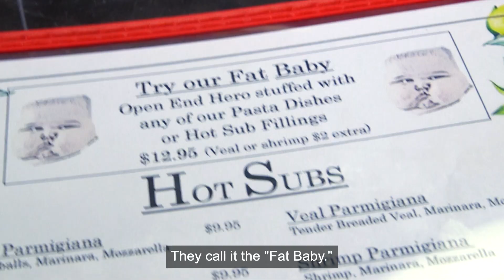Amano's Fat Baby Sandwich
Chef Jason Weber of Amano Las Vegas has created a sandwich stuffed with pasta, and it's a hit. (Mat Luschek / Las Vegas Review-Journal)